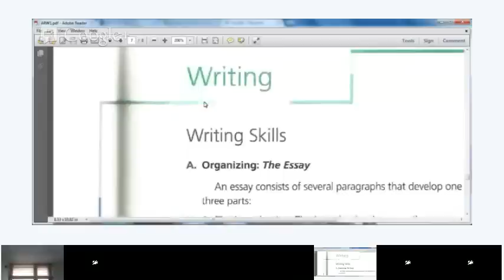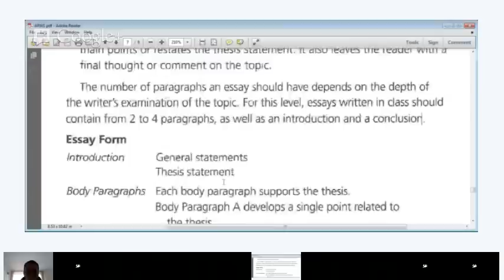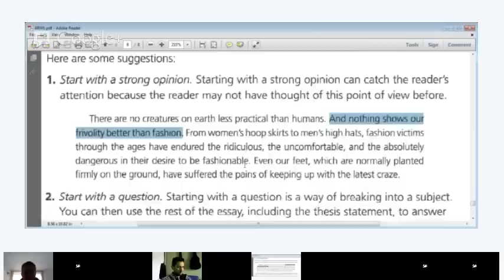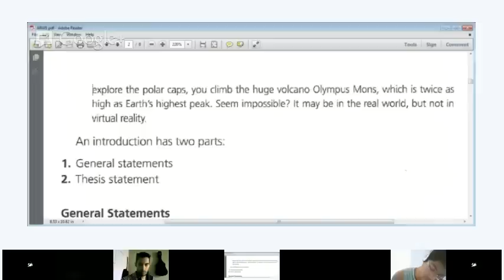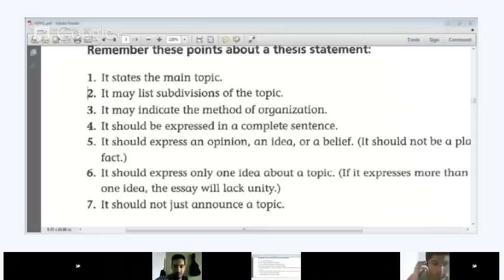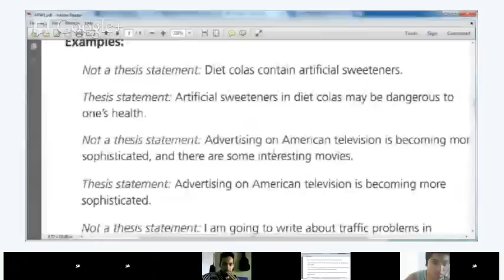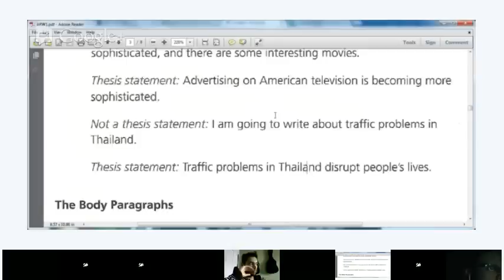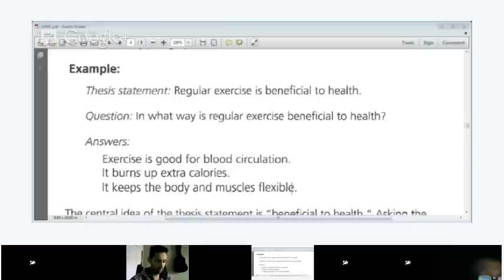Advanced English - Lesson 1 - Reading and Writing: Introduction to academic and TOEFL essay writing